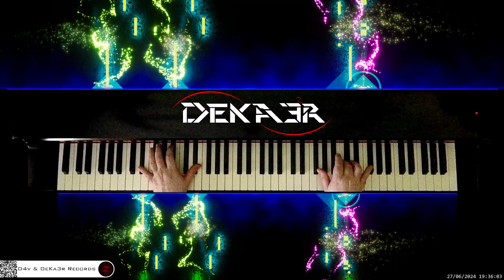🔴 irl 🎹 LITTLE ANGEL • Piano Music